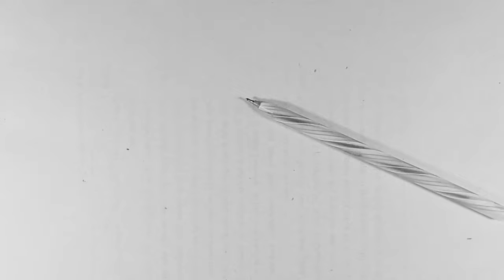Attack on Titan season 4 Part 2 | How to draw PORCO GALLIARD/Jaw Titan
Attack on Titan season 4 Part 2 / shingeki No Kyojin the final Season part 2 | How to draw PORCO GALLIARD/Jaw Titan

pen Kingsman & HVS paper

If you have questions or whatever, just write them in the comments section below! Thank you!!!